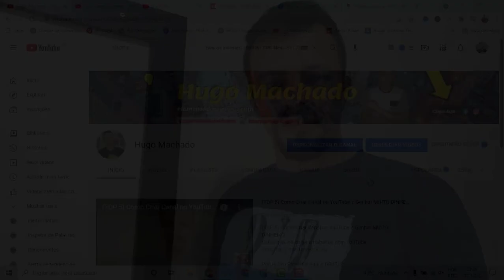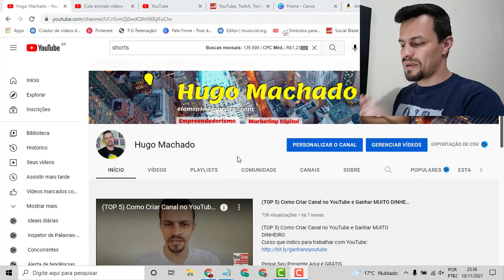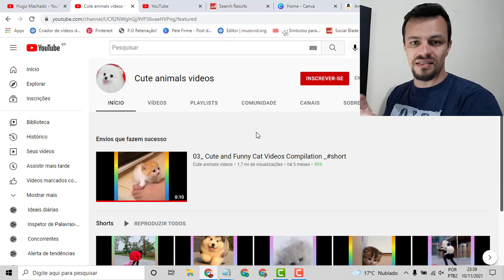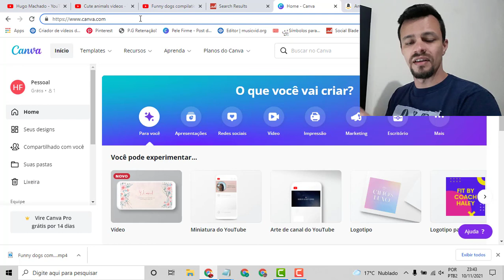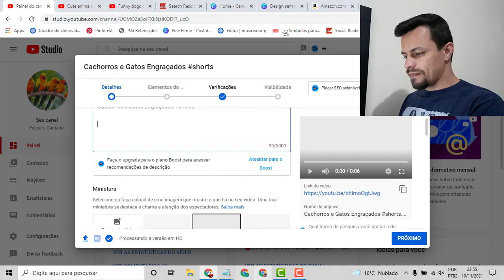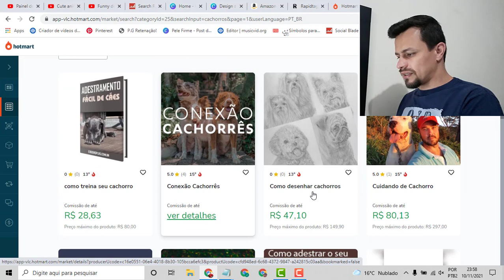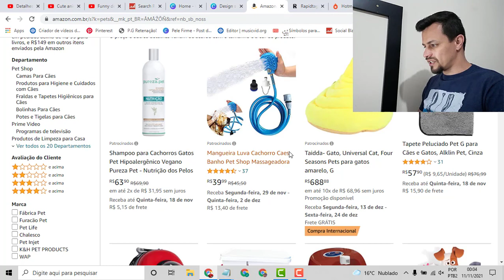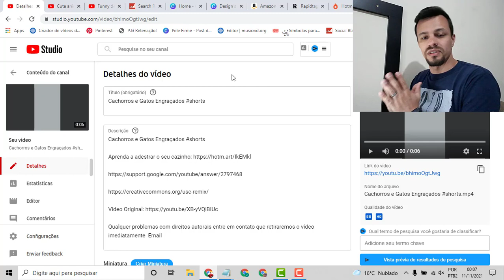(PASSO A PASSO) Como fazer e monetizar SHORTS no Youtube - TUTORIAL COMPLETO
Método passo a passo para ganhar dinheiro no youtube

Fala Galera Tudo Blz ??

No vídeo de hoje vou mostrar em um tutorial completo e rapido Como fazer e monetizar SHORTS no Youtube.

Em poucos passos você terá um canal pronto para ganhar dinheiro no youtube com vídeos shorts e o que é melhor sem depender dos fundos para criadores de SHORTS.

Recomendo que assista o vídeo até o final para não perder nenhum detalhe e nem o bonus que eu mostrei.

Espero que goste valeu e até o próximo vídeo.

02:00 Curte
04:00 Comente
06:00 Inscreva-se